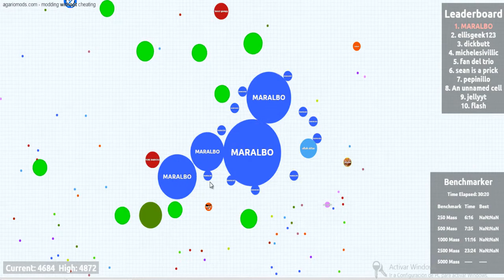I´M THE BIGGEST CELL NÚMERO 1 EN AGARIO | 5000 MASS | TUTORIAL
Jotaplay y yo siendo los numero 1 del leaderboard si quereis alzaros a la fucking victoria decidnoslo y os alzaremos.

¿Tienes un canal de Youtube y quieres ser partner de TGN?

Skype: mario.torrado3